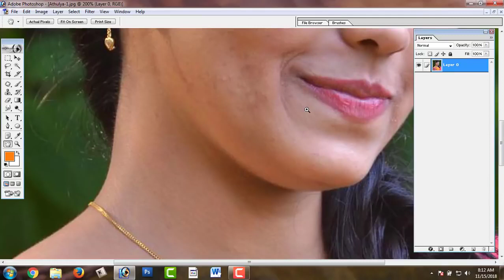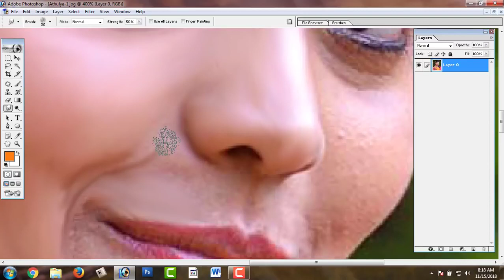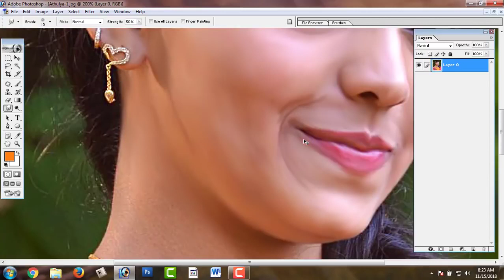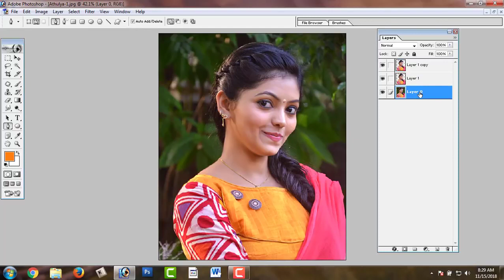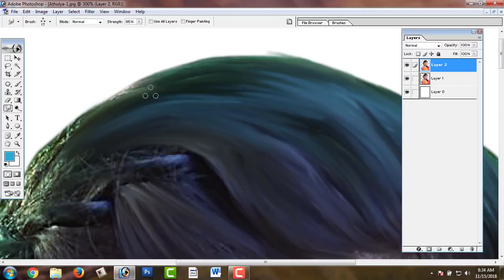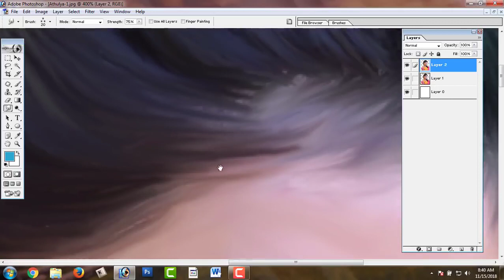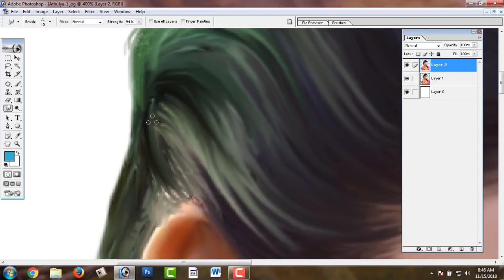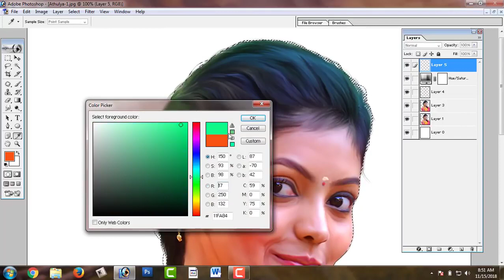Digital Painting Tutorial In Tamil _ டிஜிட்டல் பெயிண்டிங் தமிழில் || Photoshop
Digital Painting Tutorial In Tamil _ டிஜிட்டல் பெயிண்டிங் தமிழில் _ Digital Painting_HD